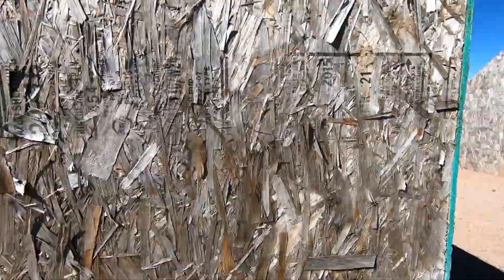MAGFED PAINTBALL-ODAZ-MFOG26-BKW PAINTBALL FIELD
MAGFED ONLY GAMES-ODAZ-AZB520 PAINTBALL